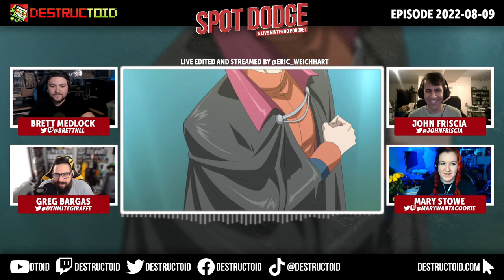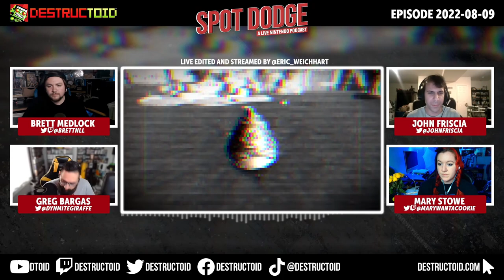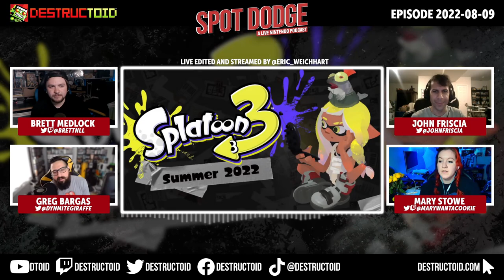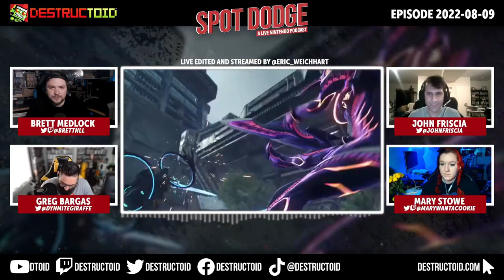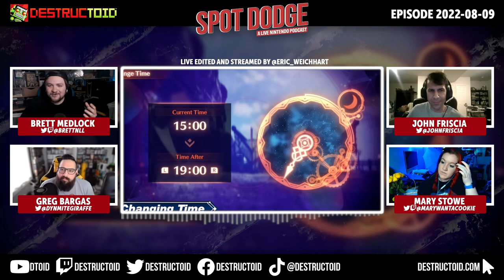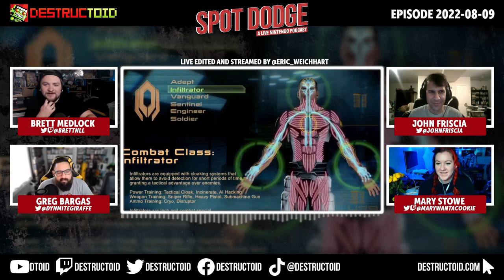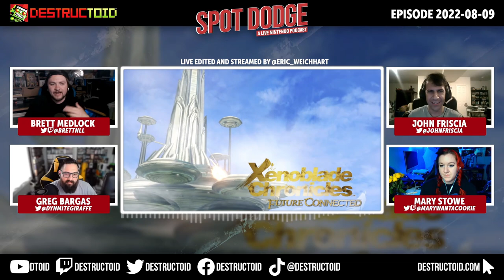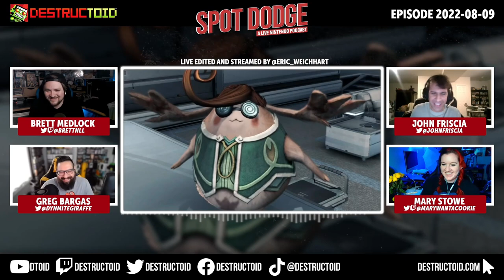Pokemon Scarlet & Violet NEW Info Reaction + Splatoon 3 predictions! - Spot Dodge 08.09.22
Tonight, we’re discussing the Pokemon Presents presentation of Scarlet and Violet from last week, what we expect from tomorrow’s Splatoon 3 Direct, the games we’re playing, and more.